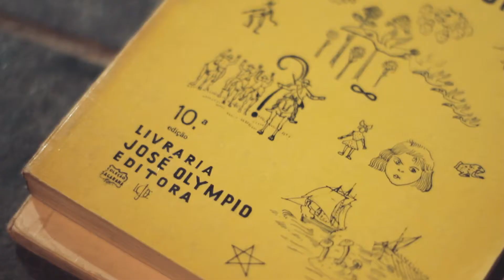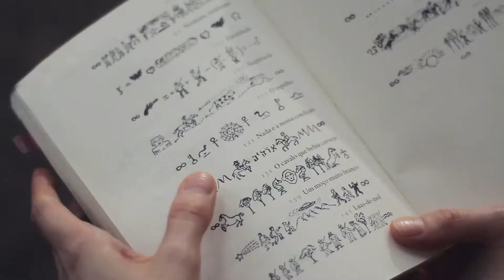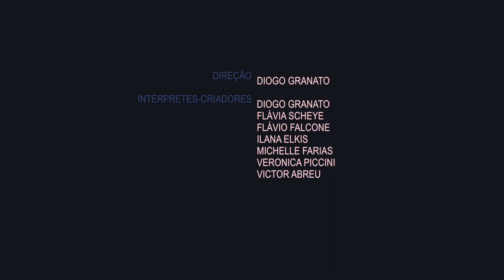Primeiras Estórias - Fatalidade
Primeiras Estórias - Experimento Fatalidade - Guimarães Rosa

Intérpretes Criadores
Diogo Granato
Flavio Falcone
Flávia Scheye
Ilana Elkis
Michelle Farias
Veronica Piccini
Victor Abreu

Direção e Criação
Diogo Granato

Guilherme Funari

Produção
Cau Fonseca - Mítica!

Filme
Bruno Peixoto - Gorila Branco

Realização
Programa Municipal de Fomento à Dança
e
Prefeitura de São Paulo